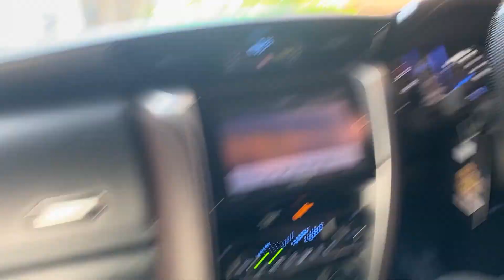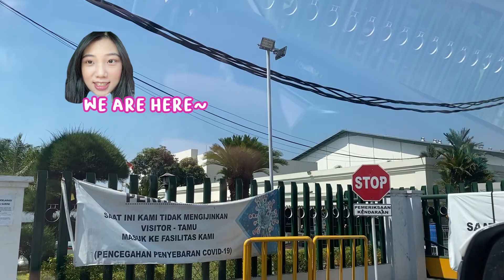First time joining the business trip to Pandaan!! Around 40 mins driving from Surabaya..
Ini pertama kalinya iline ikut Samuel business trip; yang harus ketemu sama client2 nya dan melakukan pengecekan kondisi lapangan..

tetapi selain pergi untuk meeting, kita menyempatkan untuk sekalian liat2 tempat2 unyu  yang bisa didatengin donk di kota sana.
jadi kita pergi "ngafe" dulu (sekalian makan siang) di dgunungan garden sebelum meeting nya.
Lalu setelah meeting nya kita nyantai lagi di restaurant italia namanya Prego; lokasi nya di dalam kompleks hotel gitu (K-hotel).. pemandangan nya Bagus sih, terus tempat nya luas dan ada kolam renang nya juga loh..

we really enjoy the trip and we love each other's company. hihihih

ps: tapi guysss sayangnya di tempat meeting nya, kita gag bisa shoot banyak2 karana itu perusahaannya private area.. (takut ntar di tangkap LOL) it's very confidential! huahhh.. tapi Jangan lupa tetap di tonton yaa vlog kita kali ini.. Thankyou..